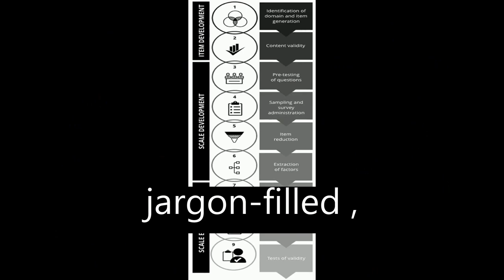Best Practices for Developing and Validating Scales for Health, Social, and Behaviora... | RTCL.TV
### Keywords ###

### Article Attribution ###
Title: Best Practices for Developing and Validating Scales for Health, Social, and Behavioral Research: A Primer
Authors: Godfred O. Boateng, Torsten B. Neilands, Edward A. Frongillo, Hugo R. Melgar-Quiñonez, Sera L. Young ,and Sera L. Young

### Video Timestamps ###
0:00:00 - Summary
0:00:50 - Title
0:00:56 - Tail
0:01:01 - End